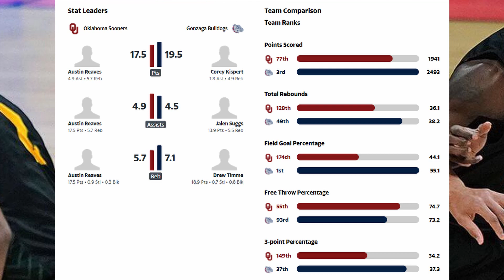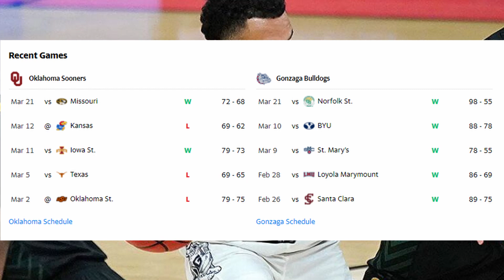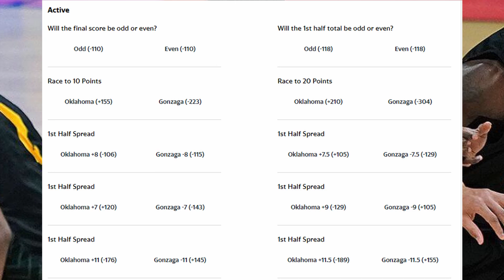Oklahoma vs Gonzaga 3/22/21 FREE College Basketball Picks and Predictions Today CBB Betting Picks